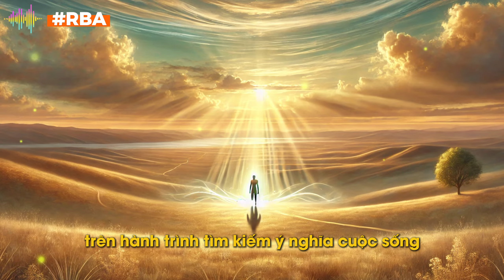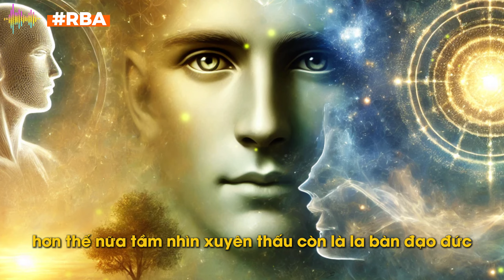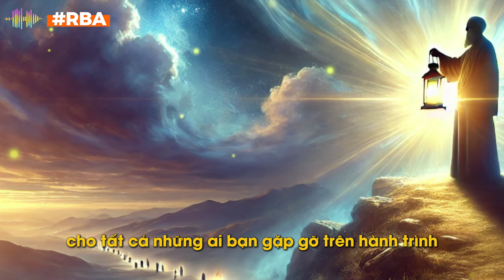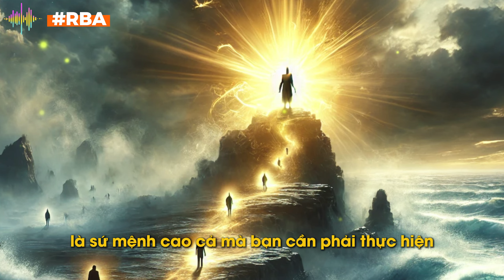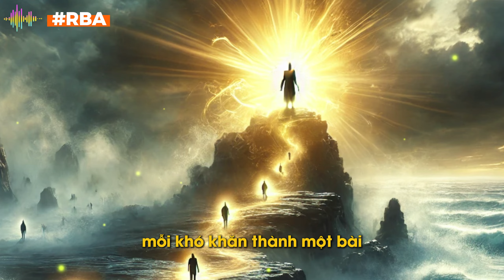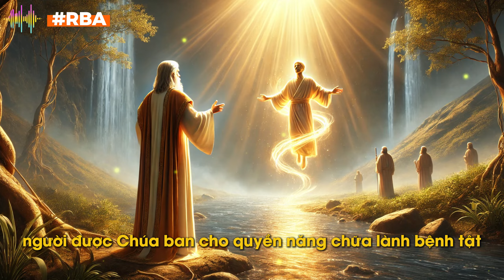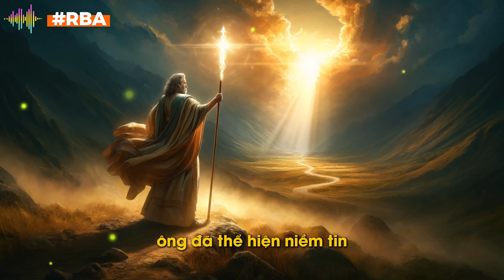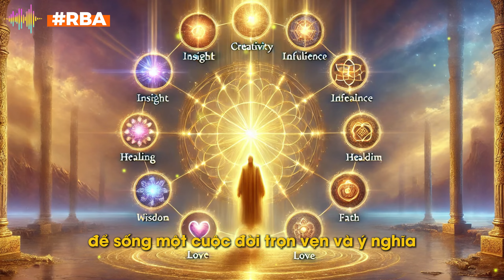Những Người Được Chọn, 9 Ân Tứ Thiêng Liêng Mà Thượng Đế Ban Tặng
Trong video này, chúng ta sẽ cùng khám phá 9 ân tứ thiêng liêng mà Thượng Đế đã ban tặng cho con người. Những ân tứ này không chỉ mang lại sự thấu hiểu sâu sắc về chính mình, mà còn mở ra con đường chuyển hóa tinh thần và cuộc sống.

Bạn có bao giờ tự hỏi Thượng Đế đã trao cho bạn những quyền năng gì? Tầm nhìn xuyên thấu, sức mạnh sáng tạo, lòng kiên cường, hay sức mạnh của tình yêu thương? Tất cả đều là những ân tứ quý giá mà mỗi người đều có thể nhận được. Hãy để video này giúp bạn nhận ra những món quà tiềm ẩn đó và cách bạn có thể sử dụng chúng để sống một cuộc đời ý nghĩa và viên mãn hơn.

💬 Hãy để lại bình luận chia sẻ cảm nhận của bạn và đừng quên nhấn "Đăng ký" để không bỏ lỡ những nội dung tâm linh tiếp theo!

**Các Chủ Đề Chính:**
- Tầm nhìn xuyên thấu
- Quyền năng sáng tạo
- Sức mạnh kiên cường
- Sức mạnh ảnh hưởng
- Khả năng chữa lành
- Lòng can đảm
- Sức mạnh tình yêu thương
- Trí tuệ
- Sức mạnh đức tin

🔔 Đừng quên bấm chuông để nhận thông báo cho video mới nhất của chúng tôi!